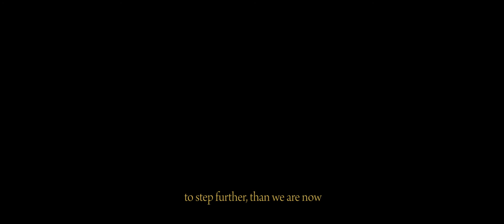The love story of Eggy and Afina I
The preweding story by my recent project: drawbook.id
Will provide your love story!!